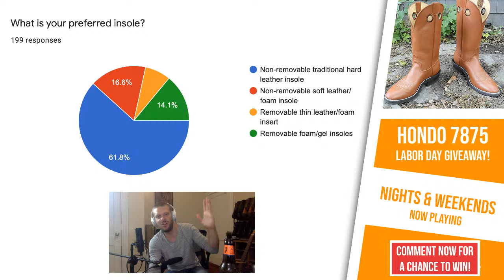Labor Day Weekend Boots & Ballads Hondo GIVEAWAY LIVE STREAM!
Join me for a Labor Day Weekend Boots & Ballads event for music, boot talk, small giveaways for those live with me and I will announce the winner for the Hondo 7875 boots!

Contents
0:00 - Intro song and welcome
5:10 - First small giveaway package and "Nights & Weekends" song
14:26 - Favorite Insoles
18:31 - Second small giveaway package and "Erie Canal" song
27:44 - Boots for Every Job Segment
44:30 - Third small giveaway package and "Precision Meets Passion" song
54:35 - Announce Hondo 7875 giveaway winner
58:47 - Hangout and songs to end